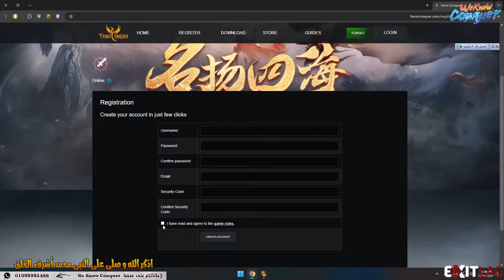عايز سيرفر اخره شخصية المونك واصطف 12 مجاناً واكونت جاهز فى 5 دقايق يبقى سيرفر Fenix-CO انضم الان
::: جروبات وصفحة الفيس بوك :::
::: جروبات التليغرام :::
:: جروبات الواتس اب :::
:: مزيد من وسائل التواصل الاجتماعى :::
شاهد ايضاً المزيد من الفيديوهات :
لو عايز سيرفر تهيس مظبوط جداً فى كل حاجة انضم لعالم Atlants-CO - سيرفر ولا فى الخيال
شرح برنامج ExitLag وازاى تظبط Ping وLag فى اى لعبة اون لاين 2024 - وهدية كود 30 يوم مجاناً
يلا بينا على تجربة للحصول على اعلى مستوى من الارواح فى سيستم الجديد EonSpirit ونشوف ازاى ىبنرفع ليفل
عايز برنامج يحل مشكلة Lag و Ping بسهولة وكمان يساعدك على رفع FPS يبقى برنامج ExitLag اقوى برنامج
حصرياً كونكر تهيس Atlants-CO سيرفر مميز جداً - ايبكات ومفيش برفيكشن ولا جناح يعنى هتلعب وتستمتع 2024
هدايا سيرفر الجديد Oracle_NA وCPS كتير جدا فى الايفنتات وايبكات وهدايا حلوة - كونكر اون لاين 2024